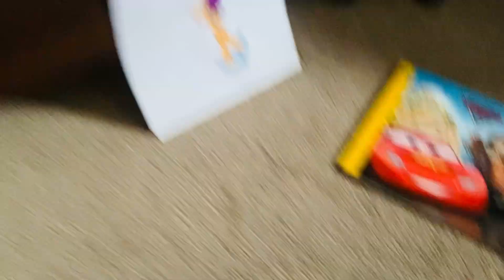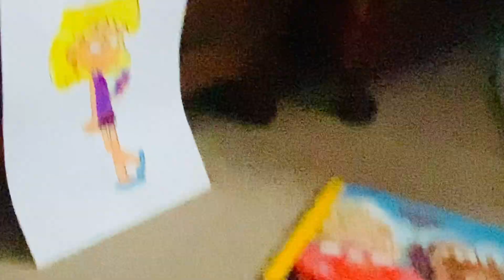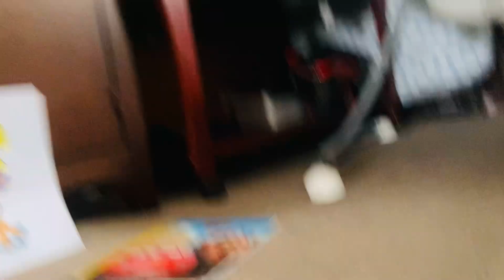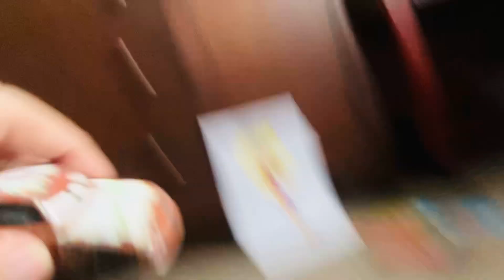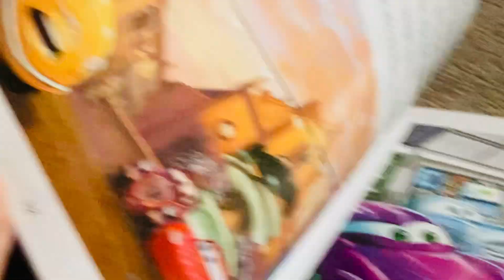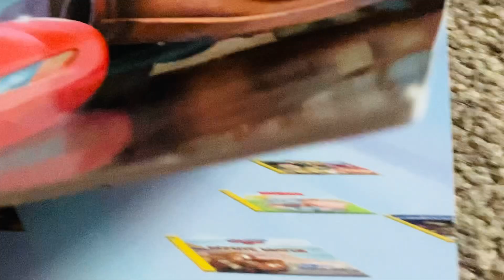Lori & McQueen dvd 📀 cars 2 2011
June 24 2011 cars 2